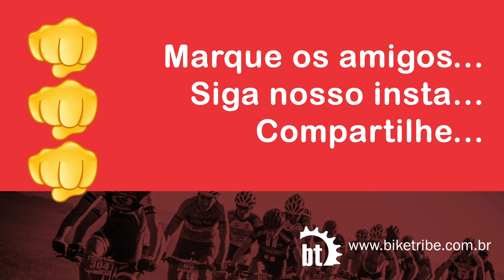Como retirar o punho, muito fácil, sem estragar!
Retira o punho da MTB é altamente difícil! Vou te ensinar fazer isto com facilidade!

APOIADORES BIKE TRIBE

** SOBRE O BIKE TRIBE **

VENHA TREINAR CONOSCO

Informações sobre Parcerias e Testes de Produtos?